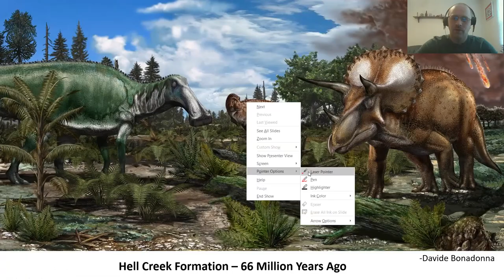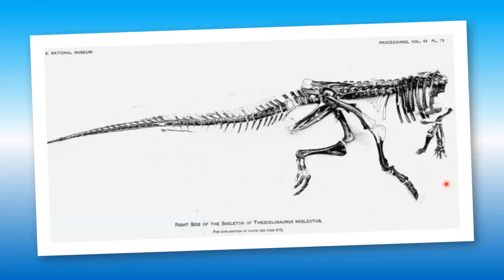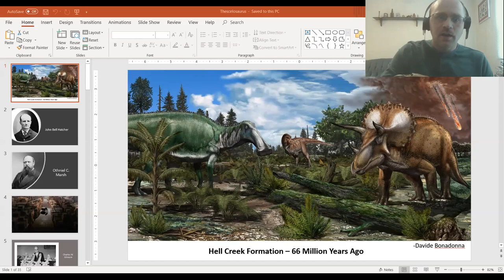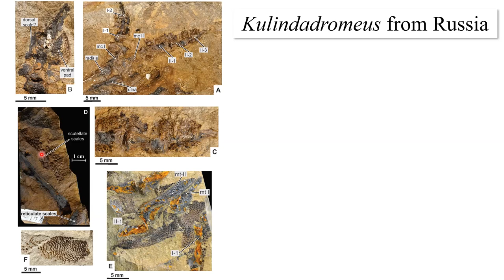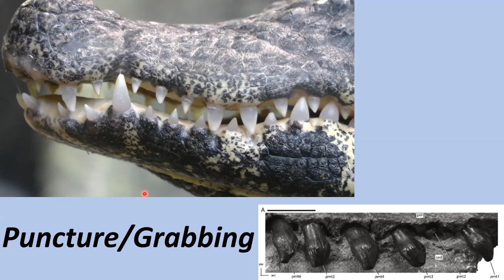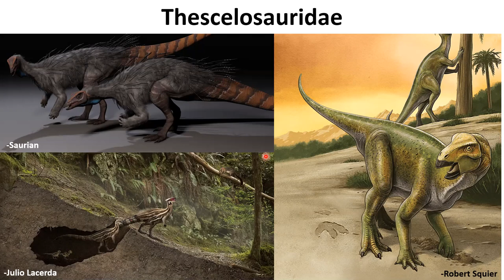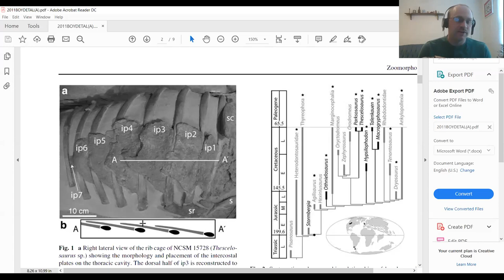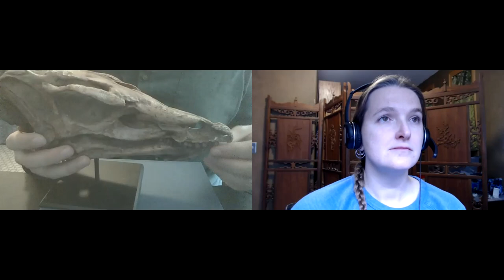Chatting with NDGS Paleo: Thescelosaurus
Clint Boyd chats with us about his favorite dinosaur, Thescelosaurus - the MARVELOUS neglected lizard.

Social Media @NDGSpaleo